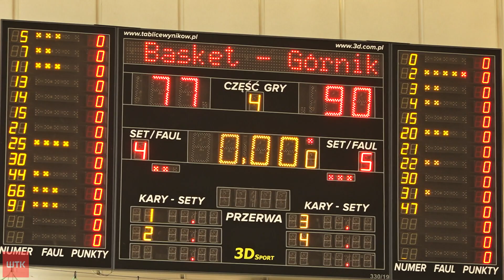Enea Basket Poznań po turnieju towarzyskim: "będzie to dla nas trudny sezon"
Link do artykułu Pierwszoligowi koszykarze Enei Basketu Poznań mają za sobą gry kontrolne z Polonią Warszawa i Górnikiem Wałbrzych. Podopieczni Przemysława Szurka momentami grali z rywalami jak równy z równym, ale finalnie ponieśli dwie porażki i uplasowali się na 4. miejscu w turnieju przedsezonowym.